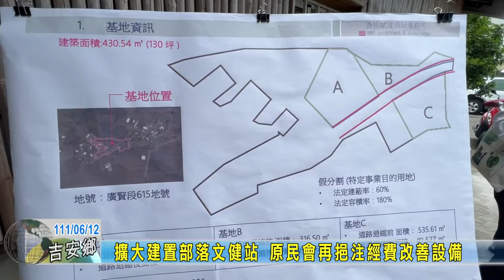20220612 03 擴大建置部落文健站 原民會再挹注經費改善設備